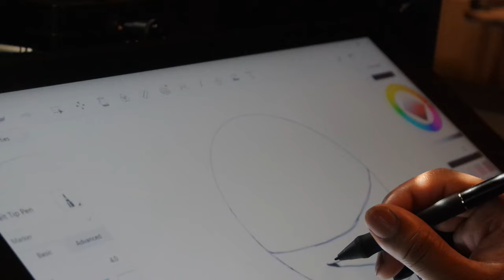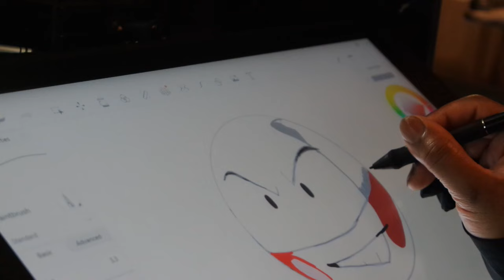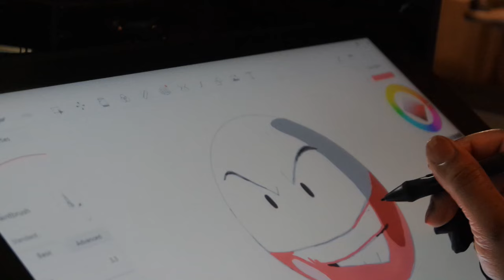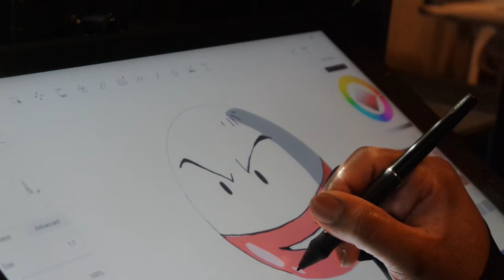Drawing Electrode!! Pokémon Drawings 6/11/24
Electrode is a spherical Pokémon that bears a resemblance to an upside-down Poké Ball. Its top half is white, and its bottom half is red. Electrode has two small beady black eyes, large prominent eyebrows, and a wide mischievously grinning mouth.

Stay Updated!